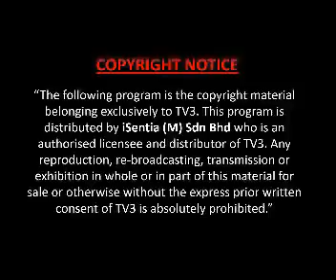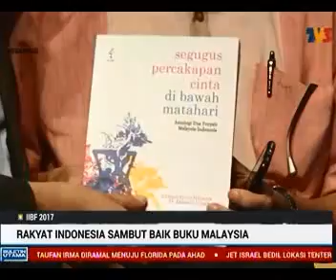Laporan Berita Pesta Buku Antarabangsa Indonesia IIBF 2017.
Laporan Media berkaitan Pesta Buku Antarabangsa Indonesia IIBF 2017.